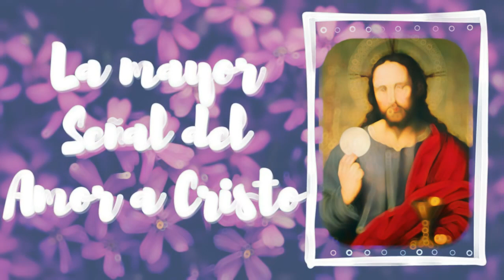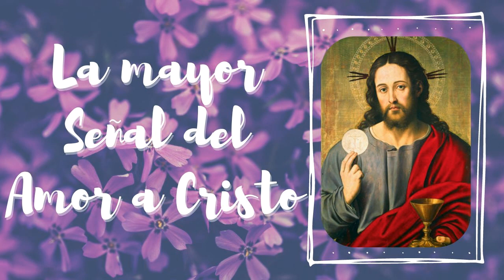Jueves de la quinta semana de Cuaresma - Meditaciones para Cuaresma - Santo Tomas de Aquino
Todo este libro, tanto en los conceptos como en las mismas palabras, es, en verdad, obra del piadosísimo Doctor Angélico, Santo Tomás de Aquino.
Aquí, sin duda, sólo las ideas se presentan al espíritu, ideas breves, en estilo elevado, claras, firmes, pero ¡cuán llenas y fecundas, cuán saturadas de piedad y de verdadero amor de Dios! No son, ciertamente, raros los que, cansados del lenguaje excesivamente difuso de los libros, desean encontrar dentro de un estilo conciso de pocas palabras el pan de vida y entendimiento.